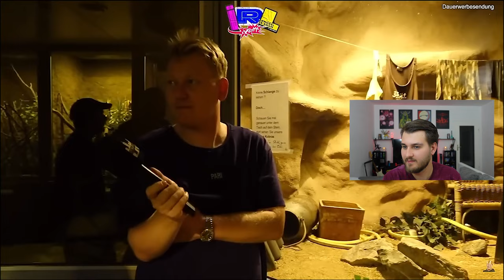STELLT SICH DEN TIEREN BEI 7 VS WILD | VORBEREITUNG TEIL 1| SCHLANGEN "EXPERTE" REAGIERT 🐍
In ein paar Wochen startet endlich die heiß ersehnte zweite Staffel von 7 VS Wild. Knossi war zur Vorbereitung im Reptilium Landau und hat sich dort den Tieren gestellt denen er auch bei der Survival Show 7 vs Wild begegnen wird.

Hallo und herzlich Willkommen zu meiner Reaction zu Knossis Vorbereitung zur zweiten Staffel 7 vs Wild. Ich bin der Benedikt und bin seit meiner Kindheit fasziniert von Reptilien. Besonders Schlangen. Alle Tiere sind in der Beschreibung in den Timestamps aufgelistet.

Um die Wartezeit für die kommende 7 vs Wild Staffel zu verkürzen habe ich mir einmal angeschaut wie Knossi sich auf das Insel- bzw. Dschungelabenteuer vorbereitet hat. Im Reptilium Landau hat er sich mit den Wildtieren vertraut gemacht denen er bei 7 vs Wild begegnen wird.
Als reptilienbegeisterter "Experte" gebe ich euch alles an Hintergrundinfos zu den Tieren wie deren Gefährlichkeit oder Giftigkeit.

Wer das Projekt 7 vs Wild noch nicht kennt sollte unbedingt beim Youtubekanal von @FritzMeinecke und @FritzMeineckeLive vorbei schauen. Dort wird alles erklärt:

Die Kurzfassung bedeutet 7 vs Wild:
-7 Personen
-7 Tage jeweils alleine in der Wildnis
-bis zu 7 Gegenstände

Und natürlich schaut euch den Kanal von @Knossi an für die unkommentierten 7 vs Wild Vorbereitungs Videos

Bei Minute 52 ist mir ein Fehler unterlaufen. Das gezeigte Tier ist kein Steppenwaran sondern ein Kapwaran.

Timestamps:
00:00 Hallo und herzlich Willkommen
00:47 Knossi ist HYPED
02:02 Uwe und das Team Reptilium Landau
03:41 Das Problem mit dem Reptilienschmuggel und illegaler Haltung
04:50 Die größte Piranha Art: Piraya (Pygocentrus piraya) aus Südamerika (Brasilien). Eher harmlos🐟
05:35 Ist Knossi noch HYPED? 😂
06:27 Warum weibliche Reptilien größer werden als Männchen
07:07 "Da wird fortgepflanzt"
07:18 Illegaler Schildkrötenschmuggel 🐢
07:57 "Das ist eindeutig männliche Selbstüberschätzung aber es funktioniert" 😂
08:10 "Habt ihr die da? Die Baumfuchtel?"
09:02 Würgeschlangen Urban Legend
10:56 Illegaler Würgeschlangenimport: Sandboa (Eryx colubrinus) aus Afrika (Ägypten bis Kenia). Harmlos 🐍
13:17 Knossi spricht die sprache der Bartagame 😂 (Pogona vitticeps) aus Australien. Harmlos
14:10 "Was für ein krasses Ding" Würgeschlange: Dunkler Tigerpython als Albino (Python bivittatus) aus Südostasien (von Bangladesch bis Indonesien + invasiv in Florida). Potentiell gefährlich 🐍🐍
14:39 Wärmerezeptoren bzw. Grubenorgan bei Schlangen
16:34 Gelbe Anaconda (Eunectes notaeus) aus Südamerika (Brasilien bis Argentinien). Potentiell gefährlich 🐍🐍
16:47 Boa/Abgottschlange (Boa constrictor constrictor) aus Südamerika (Kolumbien bis Argentinien). Potentiell gefährlich 🐍🐍
17:55 Grüner Leguan (Iguana iguana) aus Mittelamerika bis Südamerika (+ invasiv in Florida). Potentiell gefährlich 🦎🦎
18:42 Knossi der Affenmann 🐒
20:20 Mississippi Alligator (Alligator mississippiensis) aus Nordamerika (Südosten der USA). Lebensbedrohlich gefährlich 🐊🐊🐊
20:41 Beim Affenfriseur
21:22 Affenhaltung ist sehr gefährlich!!! 🐒🐒🐒
22:38 Unfälle mit Krokodilen
23:02 "Du bist ein Hund für mich Adam" 😂
23:55 Giftschlange: Gabunviper (Bitis gabonica) aus Afrika (Guinea über Kongobecken bis Mosambik). Lebensbedrohlich giftig ☠️☠️☠️
26:00 "Die letzten Dinos": Bindenwaran (Varanus salvator) aus Südostasien (Indien bis Indonesien). Potentiell gefährlich 🦎🦎
27:11 Spinnen (um ehrlich zu sein, keine Ahnung welche Art 🕷️🤷😅)
28:31 Afrikanische Achatschnecken (Achatinidae fulica) aus Afrika (Kenia und Tansania + invasiv in Asien, Nordamerika und Südamerika). Ungefährlich 🐌
29:08 Kaiserskorpion (Pandinus imperator) aus Afrika (von Mauretanien bis DK Kongo). Ungefährlich 🦂
30:07 Längste Würgeschlange der Welt: Netzpython (Malayopython reticulatus) aus Südostasien (Indien bis Indonesien). Gefährlich 🐍🐍🐍
34:05 Schlangenhals Schildkröte (Chelodina spez.) aus Neuginea und ganz Südamerika. Ungefährlich 🐢
34:15 "Man schafft nichts unüberlegt an" . Knossi vielen Dank das du das Thema ansprichst
36:27 "Warum guckt der so liebevoll?" Pantherchamäleon (Furcifer pardalis) aus Madagaskar. Ungefährlich 🦎
38:80 Verhalten beim Bissunfall
40:22 Giftschlange: Monokelkobra (Naja kaouthia) aus Südostasien (Bangladesch bis Malaysien). Lebensbedrohlich giftig ☠️☠️☠️
43:20 Giftige Echse: Gila Krustenechse (Heloderma suspektum) aus Nordamerika (USA)
nicht lebensbedrohlich giftig ☠️☠️
46:05 Nochmal Netzpython siehe Minute 30
46:48 Würgeschlange: Königspython (Python regius) aus Afrika (Togo, Ghana, Benin). Ungefährlich☠️
51:07 Würgeschlange entfernen aber wie???
52:20 Achtung: Das Tier im Video ist KEIN Steppenwaran sondern ein Kapwaran (Varanus albigularis) aus Afrika (vom Sudan bis Südafrika). Potentiell gefährlich🦎🦎
54:37 Einbrecherkatzen: Waschbär (Procyon lotor) aus Nordamerika (USA + invasiv in Europa). Eher ungefährlich 🦝
57:00 Teaser auf Teil 2
58:43 Vielen dank fürs Zuschauen ❤️